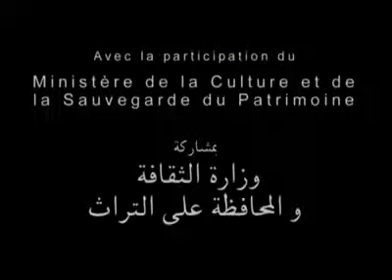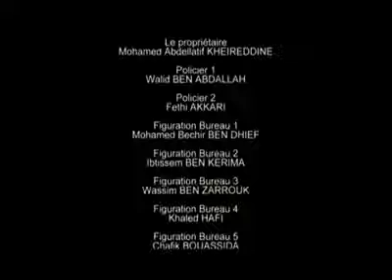Obsession # Court métrage by "Mohamed ali nahdi"